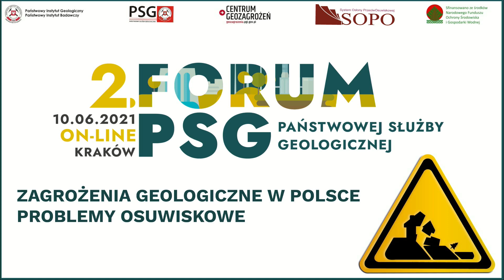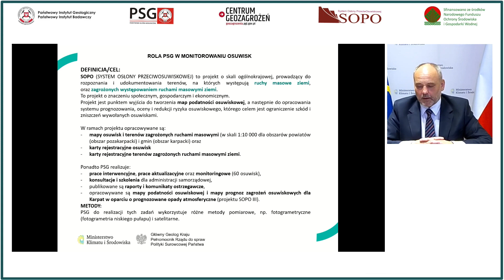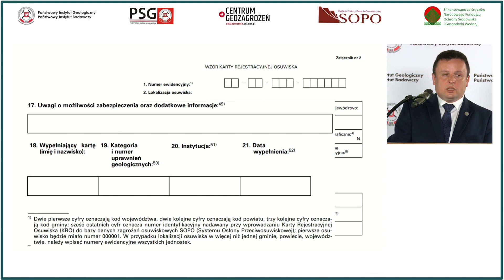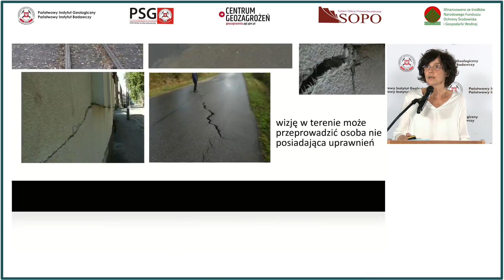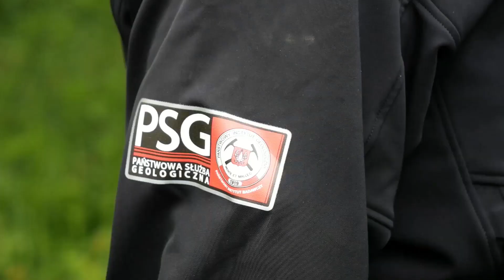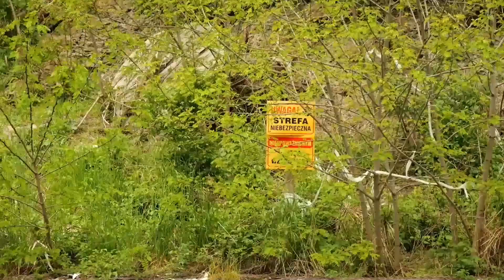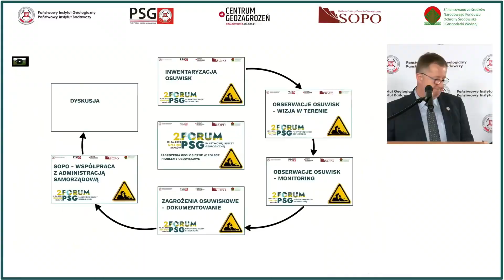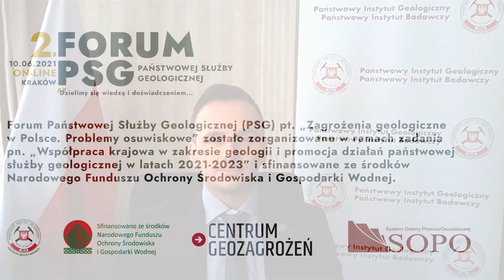2 Forum Państwowej Służby Geologicznej pt. „Zagrożenia geologiczne w Polsce. Problemy osuwiskowe.”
Forum PSG to cykl spotkań, podczas których prezentujemy wyniki prac prowadzonych przez Państwowy Instytut Geologiczny – Państwowy Instytut Badawczy (PIG-PIB) w ramach wypełniania zadań Państwowej Służby Geologicznej.
Zapraszamy na relację z Forum, które odbyło się w Krakowie 10 czerwca 2021 r. i było poświęcone zagrożeniom geologicznym, w tym przede wszystkim osuwiskom.